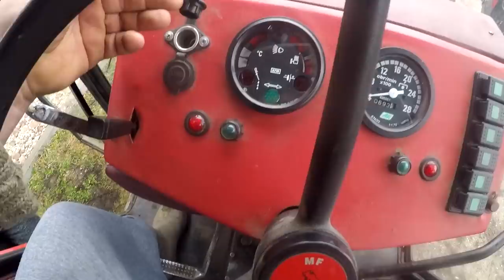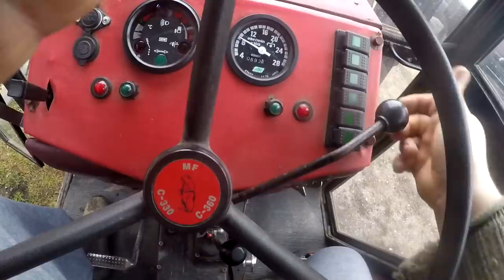-U-R-S-U-S- c330 z Turbo & Rewers 😱 Maszyny Własnej Roboty [Gruber, Hydropak, Przyczepa] ☆ MST